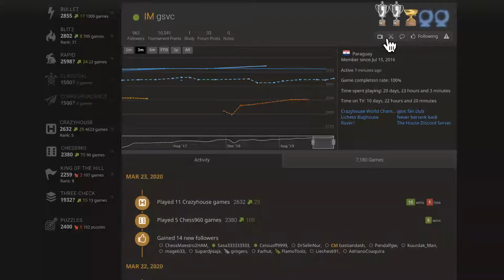Hand & Brain Crazyhouse! gsvc-okei vs LegionDestroyer-KyleLegion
Late-Night Crazyhouse Fun: Two games of hand-and-brain zh on lichess.org with gsvc, LegionDestroyer and KyleLegion in voice chat.